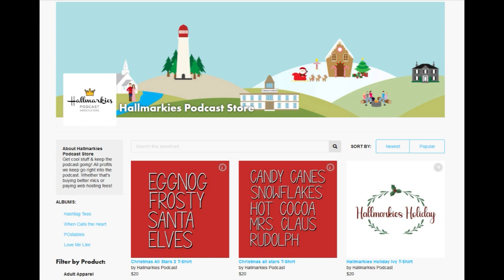Ranking Our Top 10 Favorite 2000s TV Shows (Hallmarkies Ranking Episode)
Today we are going back in time and talking about our favorite TV shows from the 2000s

HallmarkiesPodcast.com